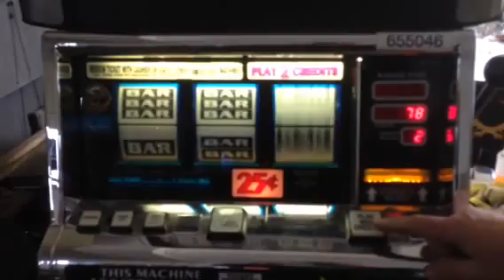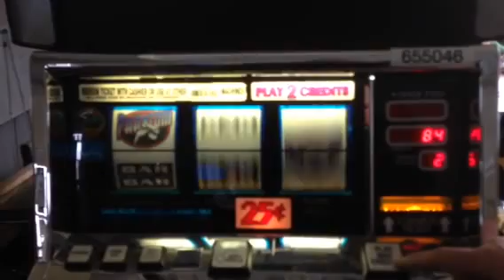Slot machine " Phantom of the Opera" IGT S2000